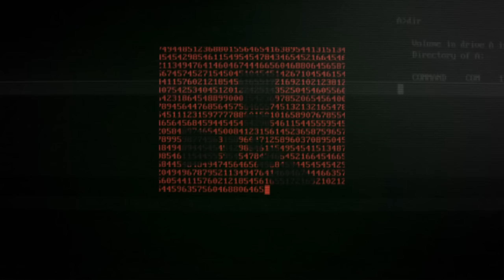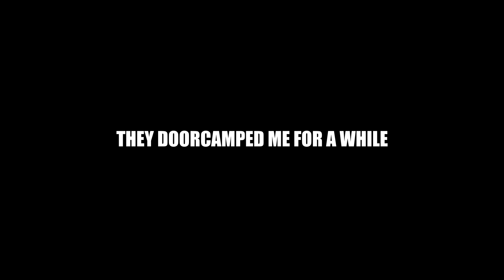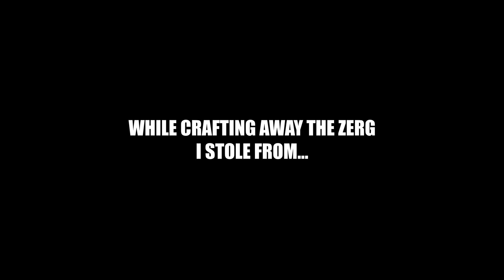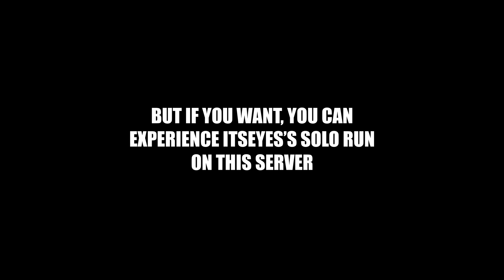RISING from the ASHES of the WORST LUCK | Rust Solo/Duo Survival (2 of 8)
GRINDING BLUEPRINTS for the FRESH WIPE | Rust Solo/Duo Survival (2 of 8)

From being raided by a chinese zerg, to your own GPU dying on you. Rust can kick you down and push your head into the dirt, you either give up, or try again. We try again.